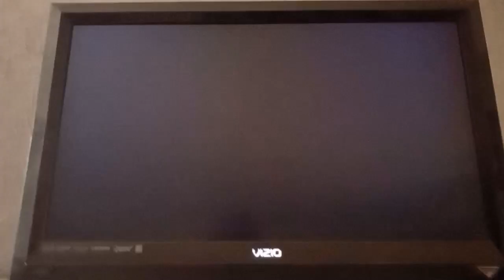Super Smash Bros. Brawl Toon Link (CPU) VS. Samus (CPU) VS. Meta Knight (CPU) VS. Ness (CPU)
This is a video of a Battle between Toon Link,Samus,Meta Knight,and Ness for Super Smash Bros. Brawl.